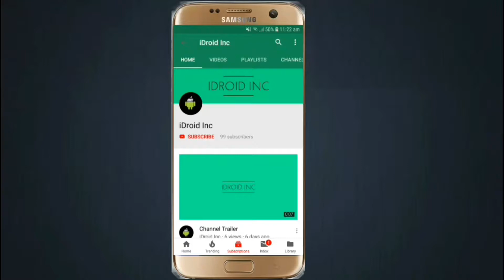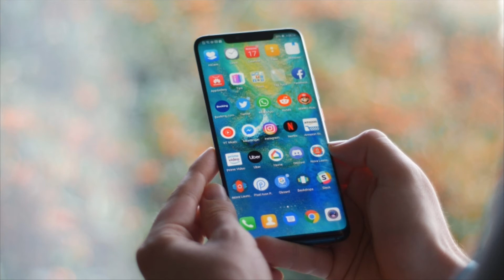These Mobile Companies Will Start Manufacturing Phone In Pakistan Soon.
Hello Friends. In This Video I Have Talked About The Mobile Companies Which Will Start Manufacturing Phone In Pakistan Soon.

(We Need Ya Support)